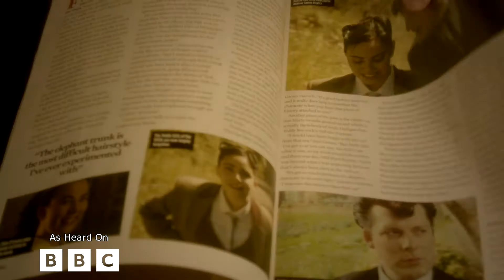DANDILICIOUS- Film Festival Journey (So Far...)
𝘿𝘼𝙉𝘿𝙄𝙇𝙄𝘾𝙄𝙊𝙐𝙎 𝙊𝙉 𝙏𝙃𝙀 𝘽𝘽𝘾

After a global pandemic that caused a production hiatus, and an industry struggling to survive due to the COVID restrictions. Would Dandilicious be able to make an impact on the film festival circuit?

Audio Courtesy of BBC

Hosted by Jade Burns

Footage Courtesy of Nat O'Neill

ᴏʀɪɢɪɴᴀʟʟʏ ʙʀᴏᴀᴅᴄᴀꜱᴛ ᴏɴ 03/12/2021

𝗔𝗪𝗔𝗥𝗗𝗦/𝗔𝗖𝗖𝗢𝗟𝗔𝗗𝗘𝗦
4Theatre Selection- (ᴡɪɴɴᴇʀ) ʙᴇꜱᴛ ꜰᴇᴀᴛᴜʀᴇ ꜰɪʟᴍ
Falcon International Film Festival- (ɴᴏᴍɪɴᴇᴇ) ʙᴇꜱᴛ ᴀᴄᴛᴏʀ/(ɴᴏᴍɪɴᴇᴇ) ʙᴇꜱᴛ ꜰᴇᴀᴛᴜʀᴇ ꜰɪʟᴍ

Still not seen the new trailer for Dandilicious? You can watch the trailer by clicking onto the following

 APG Films Ltd